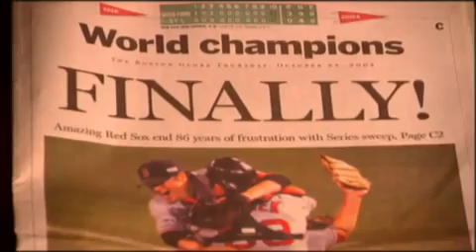Faith Rewarded (Red Sox 2004) [Part 8 of 9]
Boston Red Sox. 2004. World Series Champions! Finally.

For Red Sox Nation, the pains of 86 excruciating years was heart and spirit breaking. We cry, cheer, and bleed Red Sox baseball--it runs through our veins and passed down generation to generation. No matter how difficult the loses were our hope and faith in Boston stayed alive--for over 8 decades. In 2004, the dreams of millions of Red Sox fans, alive or deceased, finally came true.

I still get goosebumps watching and reliving the 2004 season. You really can't ask for a better story. Had it been a movie, no one would believe it to be true. Especially, when we're down 0-3 against a powerful, resurgent, and seemingly unstoppable Yankees team--no team had ever came back from an 0-3 deficit. What a magical season!

Relive the magic! Boston Red Sox World Champions 2004.